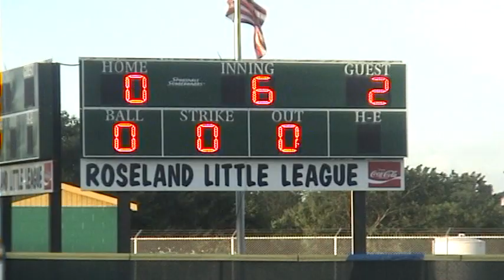VTS 05 1 RLL Baseball